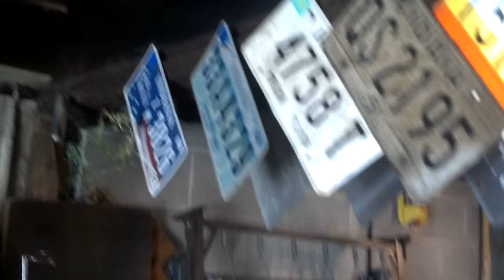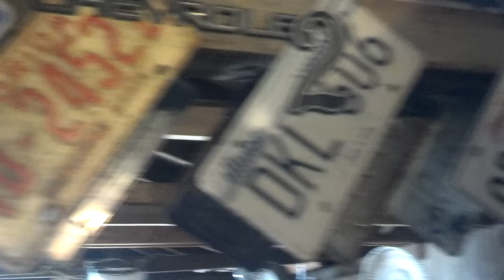Fanshop Updates.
been awhile since iv done an update on the shop. so here it is.